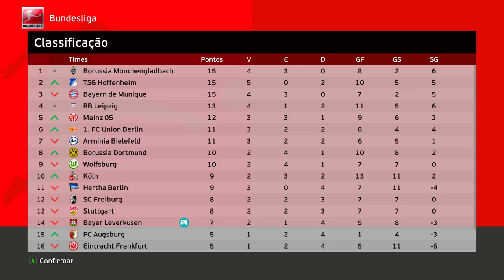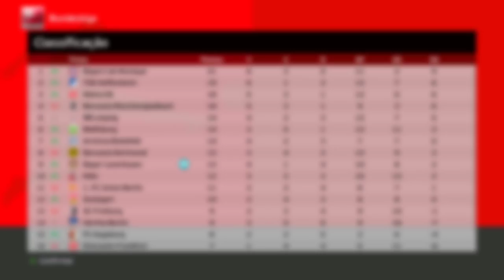HORA DE ESPANTAR A MÁ FASE pra SEGUIR RESPIRANDO NA CHAMPIONS LEAGUE!🥵 Rumo Estrelato #59 | PES 2021